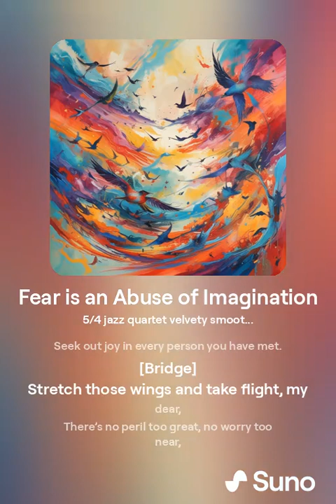Fear is an Abuse of Imagination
Mister Wondrous Music.
2024